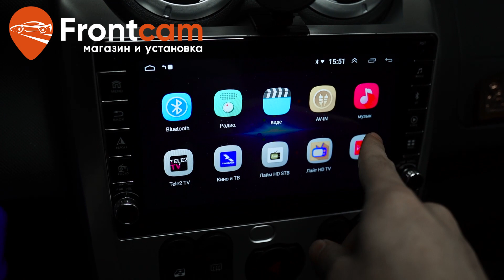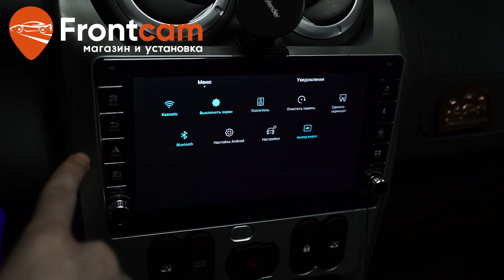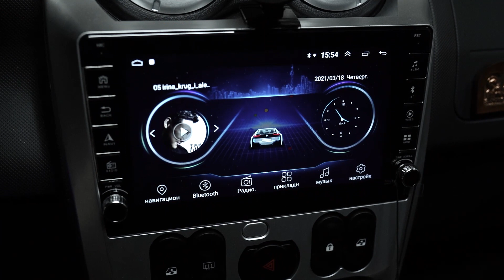Штатная магнитола Lada Largus на Android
Обзор установки головного устройства для  Lada Largus. Теперь на автомагнитоле есть Яндекс Навигатор,  Ютуб, онлайн ТВ и много других нужных приложений.

Для Lada Largus установили магнитолы с 9 дюймовым экраном, с поддержкой всех функций андроида!

магнитолаLadaLargus​ LadaLargusandroid​​ штатнаямагнитола автомагнитолаLadaLargus LadaLargusяндекснавигатор​ магнитолаLadaLargus установкамагнитолыLadaLargus магнитоламосква​​ магнитолаandroid​​ frontcamru​​ tuning​​ dromru​ штатнаямагнитолаLadaLargus drive2​​ автомагнитолаLadaLargus LadaLargus Largus Магазин и установка Фронткам. Москва. Доставка в регионы.